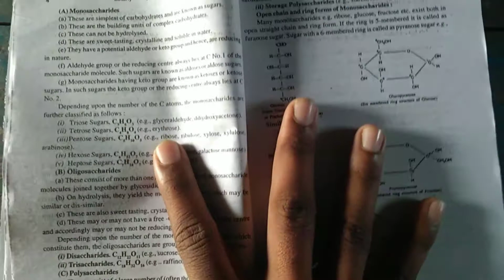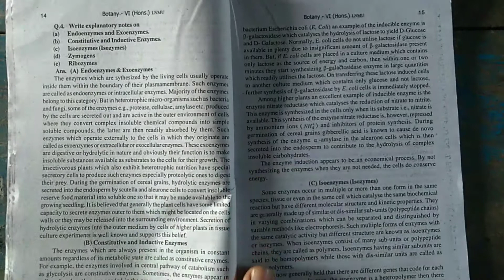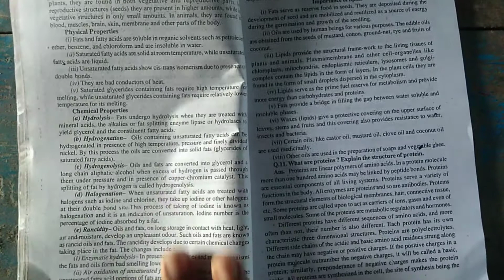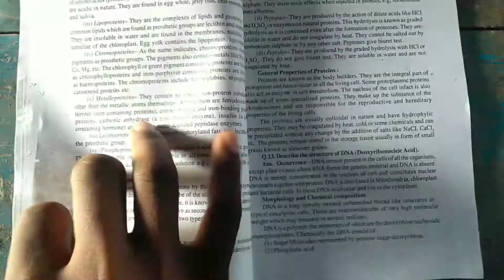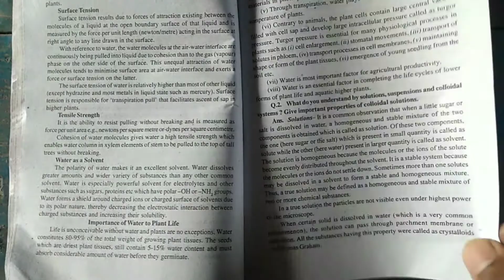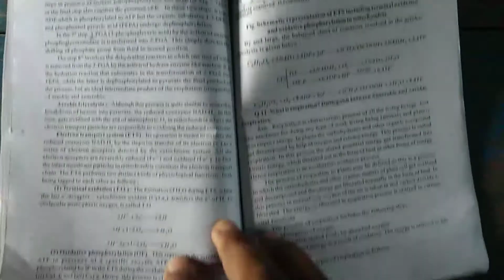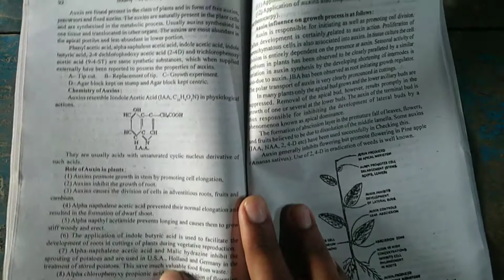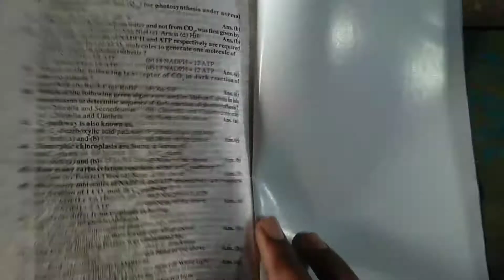Lnmu bsc part 3 botany honours paper 6 vvi questions 2021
Hello friends !!!

In this video I will tell you about the lnmu part 3 most important questions.